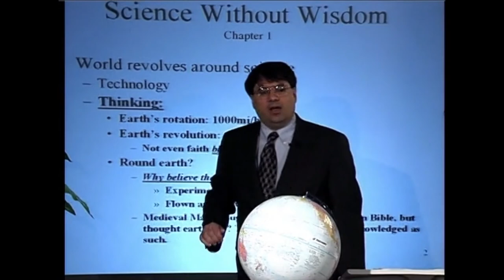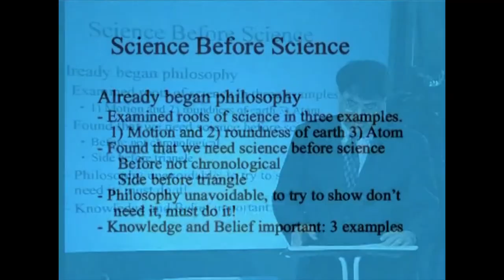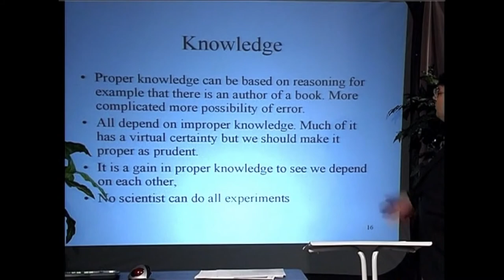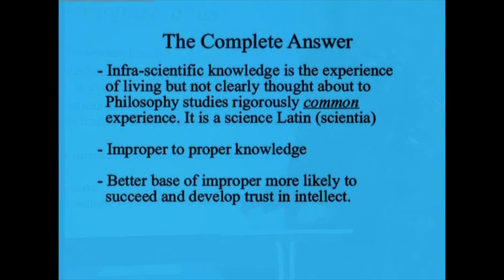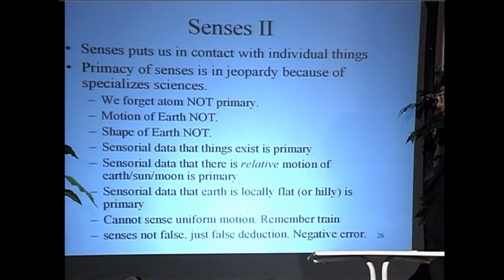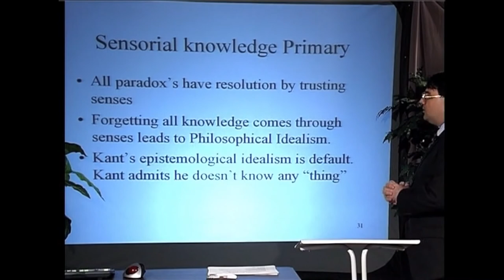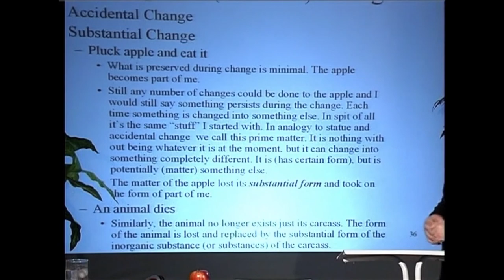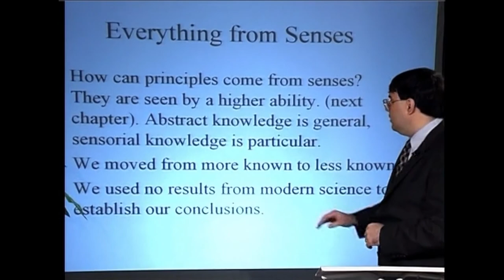The Science Before Science by Anthony Rizzi: 1. Science Without Wisdom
Recorded in 2003. Prof. Rizzi defends the notion that we know things about the world prior to doing science in the modern sense, and that this primary knowledge is the continuing presupposition of doing science or anything else. This course aims to place modern science in the wider context of human knowledge from which it can only escape by way of forgetfulness.